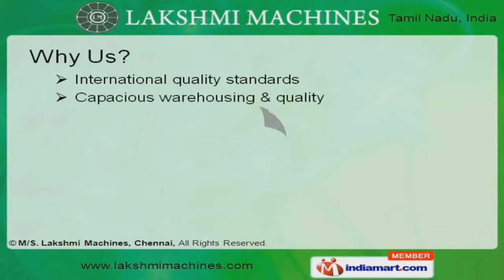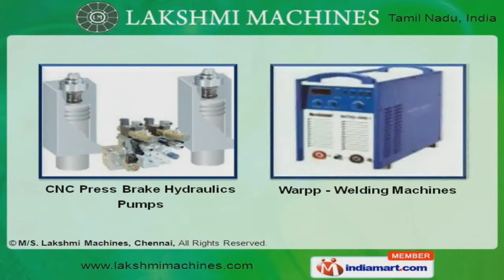Plasma Cutting Machines by M/S. Lakshmi Machines, Chennai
Welcome to Lakshmi Machines, Exporter of Welding & Cutting Machines, CNC Controllers & Consumable Replacements.The company was incorporated in 2004 at Chennai. We are distributor of Thermal Dynamics & Arcmate across Indian subcontinent.International quality standards, customized solutions, industry leading prices & expert manpower help us to earn total client satisfaction.Our Air Plasma Consumables, Laser Optics, Mirrors, Focus Lens, Nozzles & Robotic MIG Torches are a class apart.We offer wide array of Oxy Fuels, Plasma Cutting Machines & Torch at industry leading prices.Our Automated Plasma Cutting Systems, Robotic Torch & Plasma Welding are widely acclaimed in the market.Programmable Welding & CNC Portable Cutting Machines are some of our best selling products.We also provide premium grade Diesel Welding Machines, Shearing & Press Brake Controller at affordable prices.Our CNC Press Brake Hydraulics Pumps & Warpp - Welding Machines are one of the best in the industry.